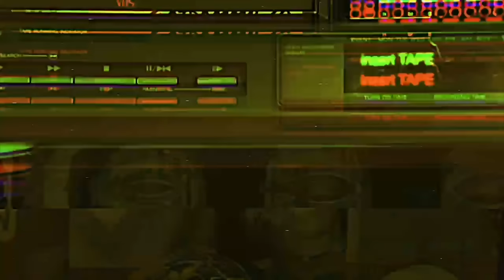THE SCORPION'S TALE | MOVIE REACTION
A notorious hitman on death row gets one last visit from his son.

THE SCORPION'S TALE is used with permission from Jhosimar Vasquez.

A son meets with his incarcerated father at a county prison, seeking his signature for some paperwork. They want to get his legal case going again and get their father out of prison.

But the father isn't returning any phone calls from the family. He relates the story of why he is in prison -- an assassination home awry -- and tells his son and his family to forget about him, choosing instead to take his punishment.

But when his son goes away, the father is taken into a different part of the prison, where the truth of what happened unfurls -- and reveals just how twisted it really is.

With a sense of the cinematic as wide and vast as its epic vistas and a plot as intricate and complex as the prison itself, this crime drama -- directed by Jhosimar Vasquez and co-written by Maximiliano Hernandez and Brandon Lee -- uses its considerable craftsmanship to weave a tense, compelling tale about corruption, morality, greed and power.

The story-within-a-story structure is ambitious, especially for the short format, but the storytelling has a clarity and confidence that patiently lays down its puzzle pieces, starting with the dynamic camerawork and cinematography. The excellent writing and editing are terrifically paced and expertly calibrated, which makes remixing and reassembling the pieces of narrative a highly pleasurable and clever experience for the viewer.

That narrative reassembling and remixing takes the elements of its central stories and jumbles them into a constantly shifting picture, reinventing images and motifs with ingenuity and cleverness. But this constant shifting is grounded by terrific performances, particularly by Hernandez, who balances both a powerful darkness and flinty, cool intelligence that makes all the story's twists and turns believable and organic to such a complex character. When all the cards are laid out on the table, viewers will likely feel both intrigue and misgivings at its reveal -- but admire the storytelling for its panache.

THE SCORPION'S TALE offers a wonderfully woven yarn about the constantly shifting, prismatic nature of "truth" and storytelling, as well as the relativity of "good" and "evil" in such a mercenary world. But beyond those questions, the short is simply a dynamite, fun and supremely confident experience, built on solid cinematic craft and skill.

Polished and dynamic, THE SCORPION'S TALE has a verve and brio that begs to be extended into a feature, especially when the titular "scorpion" reveals his ultimate endgame, which, in tantalizing fashion, is really a new beginning to what promises to be a fascinating, mesmerizing journey. We as viewers are pretty sure that the destination will be no bed of roses -- but getting there will be a crazy, entertaining ride.